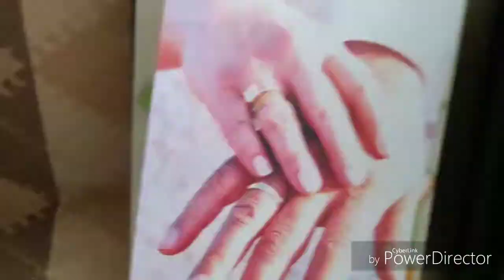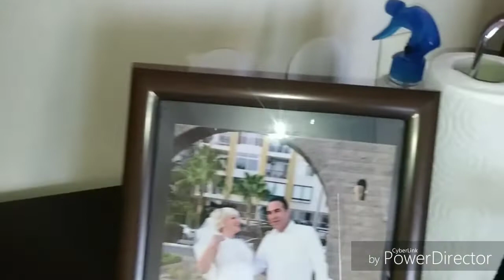#3 САМЫХ ПОЛЕЗНЫХ СОВЕТА СПАТИФИЛЛИУМ ДУШ ПРИНИМАЕТ //ДОБРО ПОЖАЛОВАТЬ В МОЙ ДОМ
И вот настал момент пригласить Вас в мой дом, друзья мои. Вытирайте ноги и заходите в гости!  В этом видео я поделюсь с вами 3 САМЫМИ ПОЛЕЗНЫМИ СОВЕТАМИ. Надеюсь, что всем хозяюшкам , они пригодятся в быту. А также, вы увидите, как я ухаживаю за цветами. Как женское счастье (Спатифиллиум) душ принимает и как я занимаюсь уборкой квартиры. Усаживайтесь поудобнее в кресла . Вы готовы??? Тогда начинаем!
А кто со мной еще не знаком, так давайте познакомимся!

Друзья мои, Мне очень нужна ВАША ПОДДЕРЖКА ! БОЛЬШОЙ ПОКЛОН ВСЕМ, КТО ПОДПИСАЛСЯ НА МОЙ КАНАЛ.